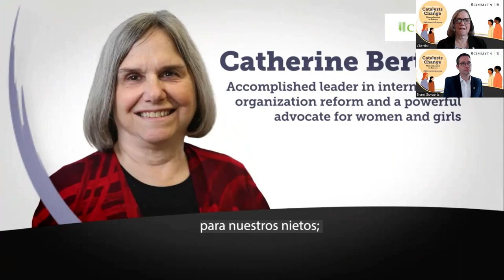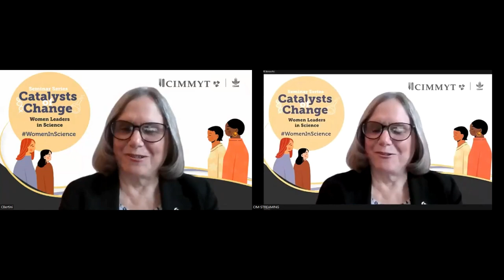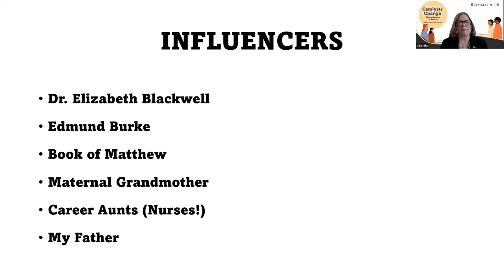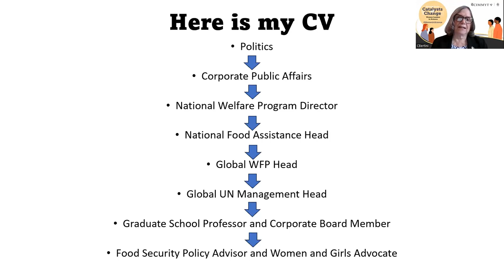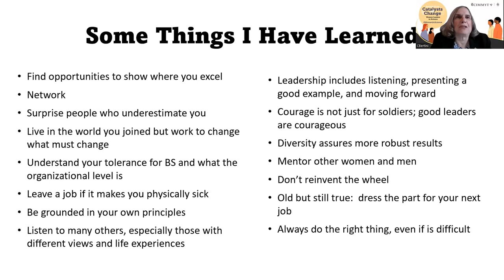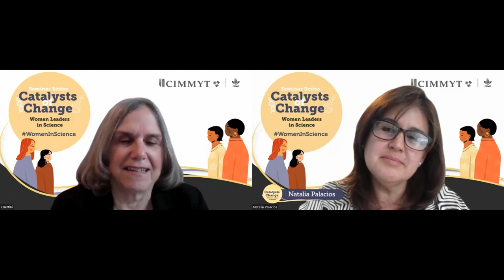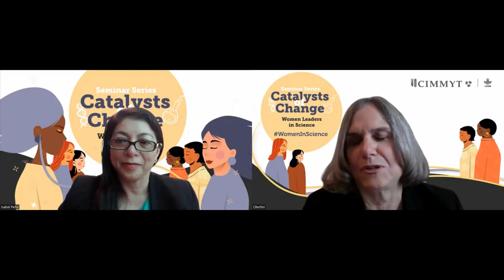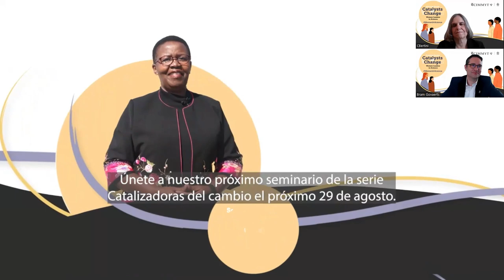Hindi version: Catalysts of change. Presenting: Catherine Bertini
Translation to Hindi.
CIMMYT is launching a ‘TED Talk meets fireside chat’-style series on women leaders. We are doing this because, as Marion Wright Edelman said, “You can’t be what you can’t see.” If we want more women leaders in science institutions like ours, we need to provide more opportunities to hear from women leaders about their life journeys, their lessons, and their insights. We seek to highlight women who are leaders in all sorts of capacities and in all sorts of fields and disciplines, because we believe that leadership styles can take many different forms. We aim to hold two seminars per month, starting on July 2023.

This is our third episode of “Catalysts of Change” seminar from Tuesday, August 15, 2023.
Featuring Catherine Bertini.

8 – 9 a.m. Mexico City; 4 – 5 p.m. Paris; 5 – 6 p.m. Nairobi; 7:30 – 8:30 p.m. New Delhi

The seminar will be in English with interpretation in Spanish, French, and Hindi.